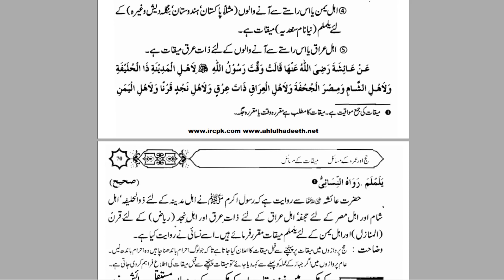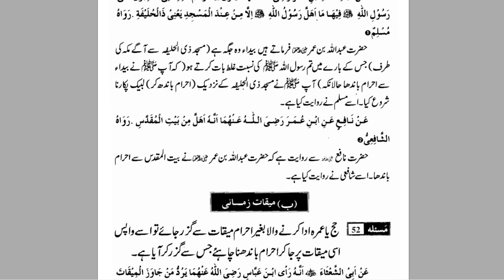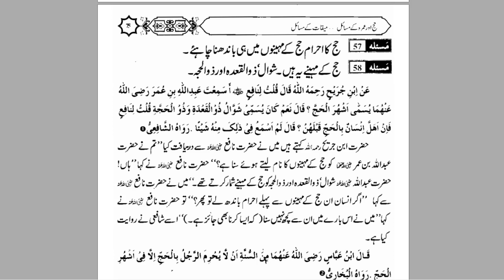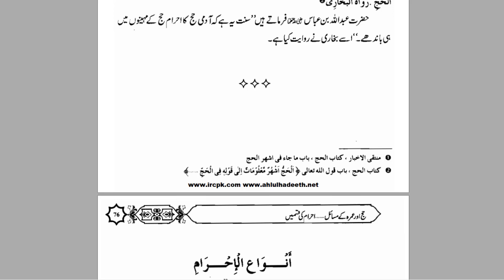Miqaat Kay Masaa'il - Hajj o Umrah Kaisay Karein? - By Dr. Farhat Hashmi